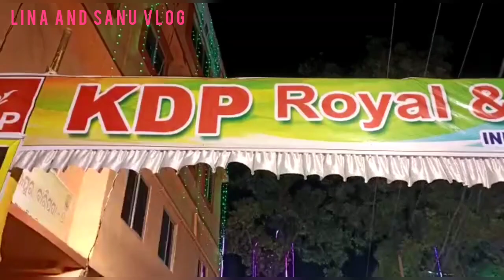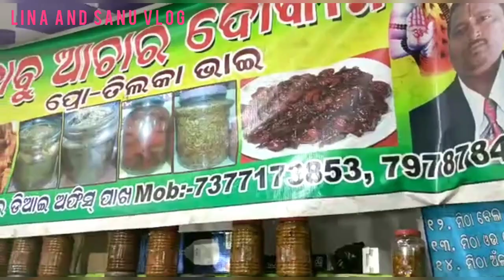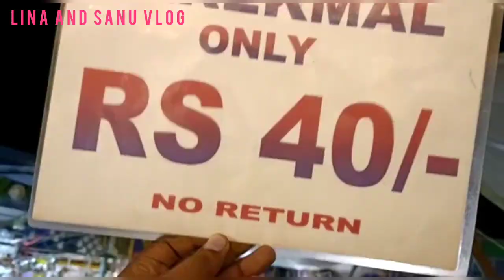Baripada city Jagadhatri Mahostaba || Mela @lina and Sanu vlog